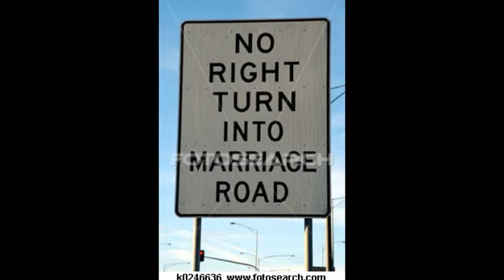later- my movie